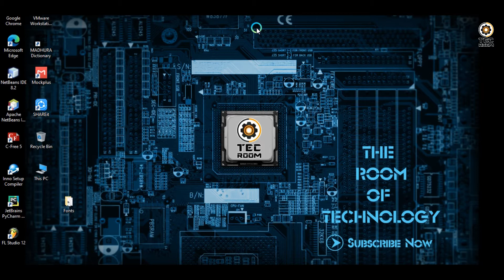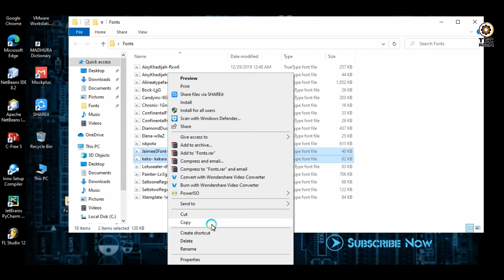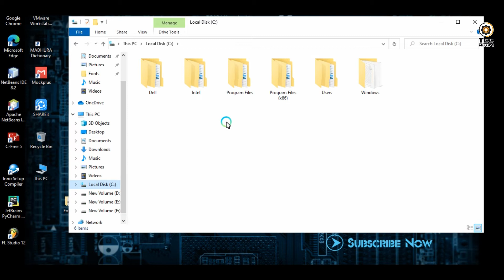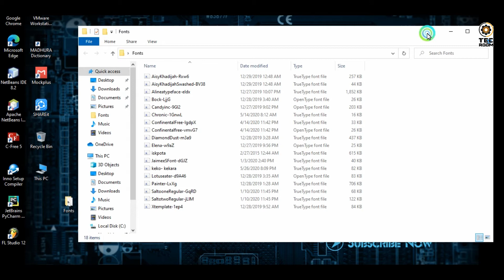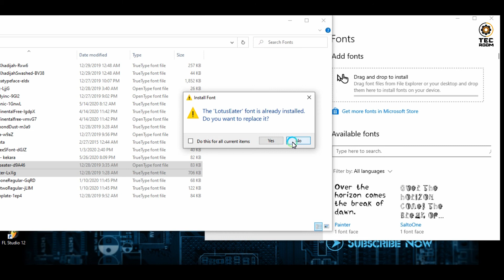How to Install Multiple Fonts at Once, Quick and Easy Way | Sinhala Tutorial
There are several ways to install fonts on a computer. You may not know any of those ways. You can learn all about it by watching this video.